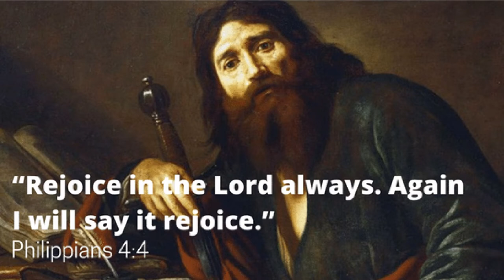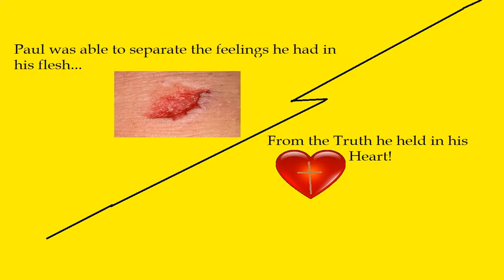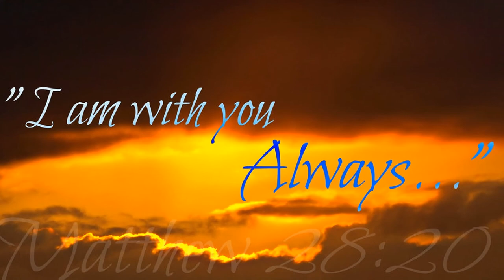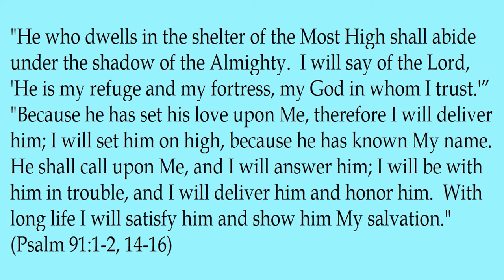11. Tom Bombadil Help Unlooked for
As we continue our Bible Studies following the characters and character groups of the Lord of the Rings, we come to the 2nd member of the Friends of the Fellowship, Tom Bombadil, left out of the film entirely, yet a powerful character in the book..  Since it wasn't in the movies I was forced to use some pretty awesome fan art.  If you see your art here contact me at telling me what picture is yours and giving me your name so I can update this description file to include your name and website.  I have no wish to steal anyone's property.  So help me out so I can give you the credit you deserve.  Thank you.